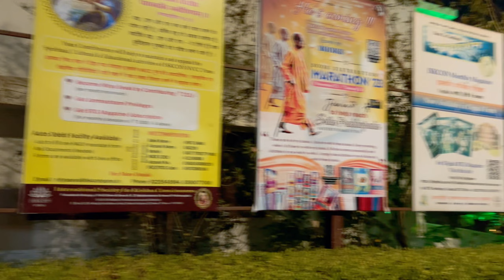Sunday ରେ ପୁନେର Iskcon Temple ବୁଲା ହେଲା |Pune Vlog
Pune is a place that not only represents history and culture but also reflects spiritualism. There are many prominent tourist places to visit in Pune. On one hand, it homes beautiful ancient palaces; on the other, it houses temples that attract devotees from all over the globe.

One such temple you must visit in Pune is the ISKCON NVCC Temple. The NVCC temple is situated in Kondhwa, which is around 12 km south of Pune. The temple, a spiritual and cultural centre of Pune, attracts people of all ages. If you want to devote yourself to the supreme God, this is the right place to be. Once you enter the temple, you’ll be amazed by the artistic architecture, beautiful paintings, elegant prayer halls, and the idols of Lord Krishna and Radha. All the carvings on the wall and paintings will narrate the story of Indian Mythologies. For those who wish to break the monotony of life and bring back peace at home, ISKCON NVCC Temple is the best place to be.